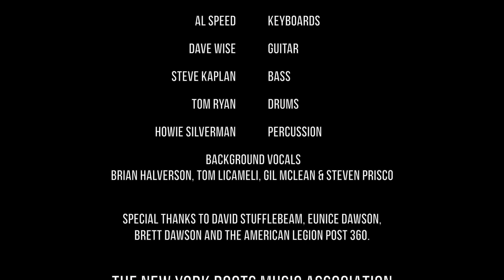NYRMA: Ruby Tuesday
Pete Mancini performs The Rolling Stones' "Ruby Tuesday" at NYRMA presents "1967: The Summer Of Love" on Saturday, May 20th, 2017 in Huntington, NY. Featuring Dave Wise, Thomas Ryan, Steve Kaplan, Paul Johnston,, Al Speed, Brian Halverson, Tom Licameli, Gil McLean, Steven Prisco and Terry Day.